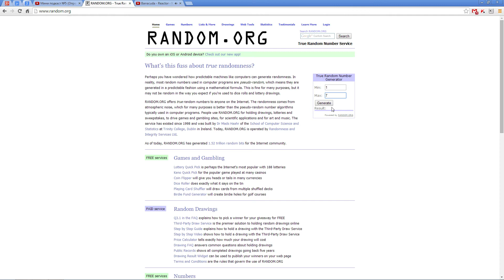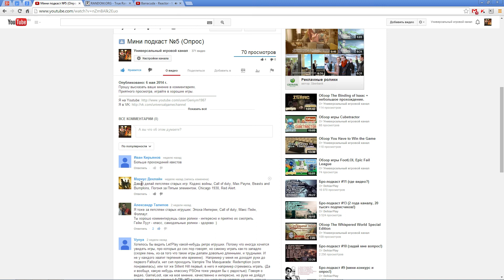Мини подкаст 6 (объявляем победителя)